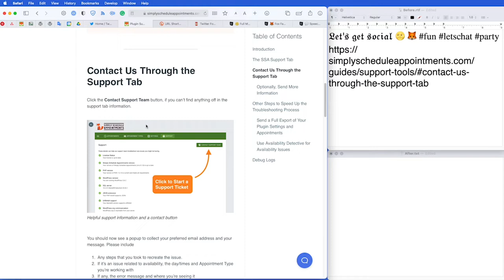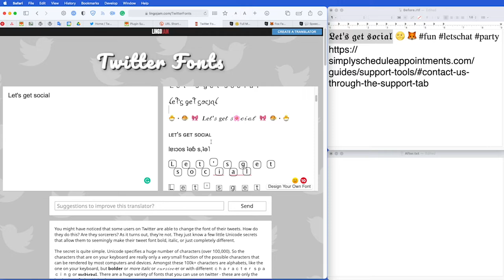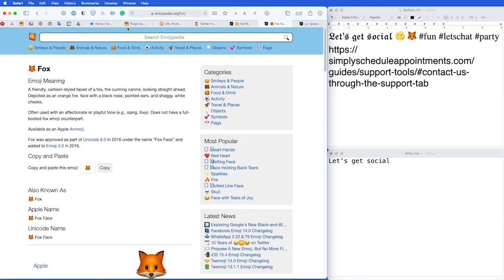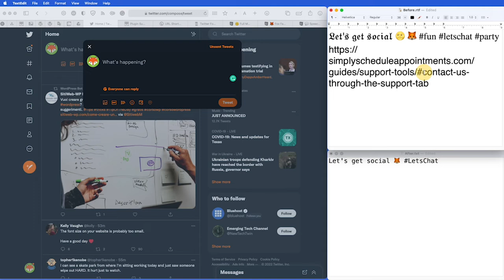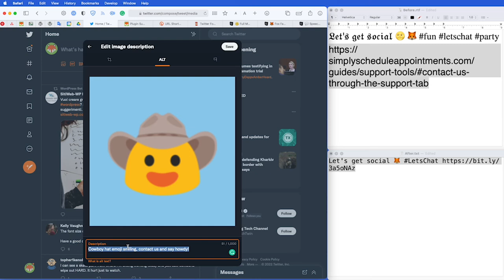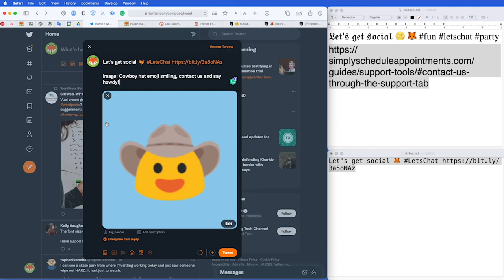Social Media Post Web Accessibility Checklist | Simply Schedule Appointments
🦊 Simply Schedule Appointments | An easy & elegant appointment booking plugin for WordPress.

📍 Our WordPress booking plugin is also web accessibility friendly!

📍Timestamps:
00:00 Intro
00:45 Avoid custom fonts example
01:35 Limit Emoji and use them as decoration
02:39 Limit Hashtag use and CamelCase when multiple words
03:24 Shorten long URL links
04:35 ALT text for images

Here is our checklist in case you want a quick reference:
- Avoid 'custom' fonts. These make it difficult to read the text and sometimes include emoji, which throw off screen readers
- Limit emoji. Screen readers read out the emoji's name, which can cause confusion when multiple are used back to back. Aim to use them for decorative purposes, or if you know, they would make sense given the context of the text.
- Camel case hashtags when it's more than one word long so that screen readers can pick up where one word ends and another begins. This is also helpful for folks with dyslexia and cognitive disabilities.
- Put hashtags at the end. Try to use just one to make it easier for people to use screen readers.
- Shorten links when possible. Otherwise, screen readers will read out long annoying links letter by letter.
- Use the social media platform's ALT text feature to describe your images, or include a description in the post itself if this feature is unavailable.